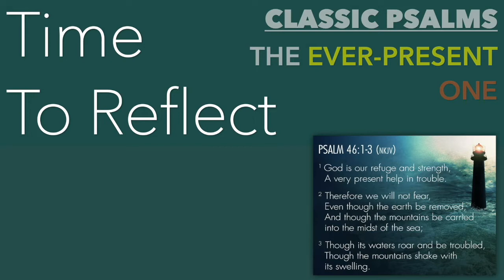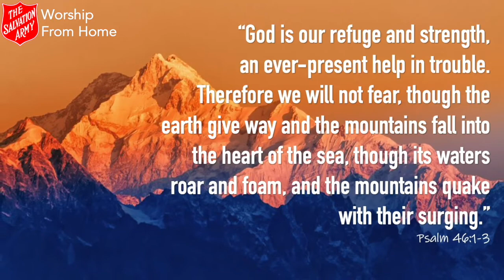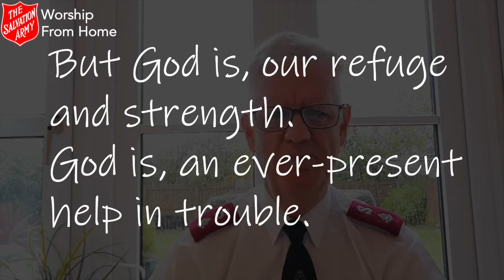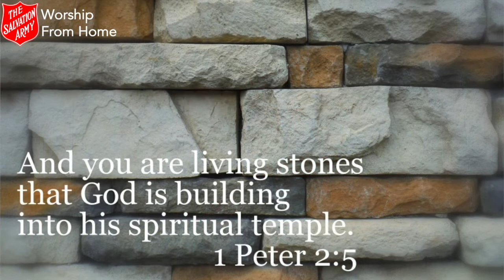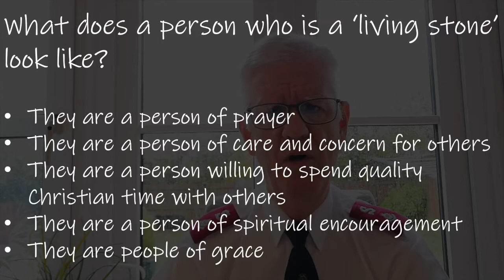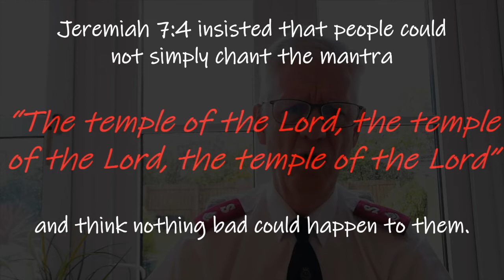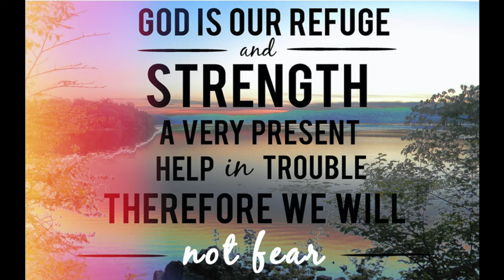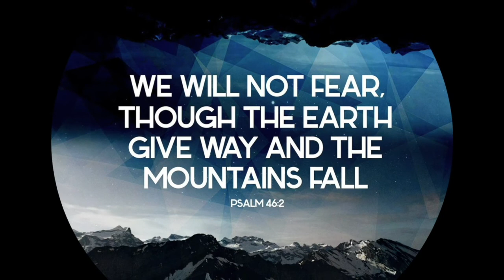Time to Reflect - The Ever-Present One - Sunday 1st November